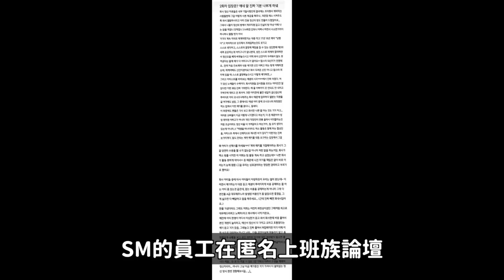SM網路水軍？EXO-CBX合約糾紛越演越烈..韓網真實反應｜DenQ